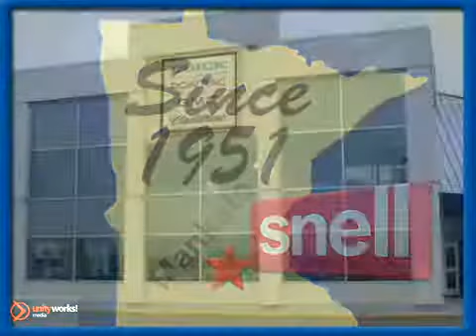1998 Buick LeSabre H413764A in Mankato Benning, MN 56001 - SOLD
SOLD - If you are looking for real value on a great used car, Snell Motors invites you to come in and test drive this 1998 Buick LeSabre, stock# H413764A. We are conveniently located near Mankato Benning, MN and known for our great selection, reliability and quality. Come take a look at this 1998 Buick LeSabre today.

Snell Motors
50218309
Mankato Benning MN, 56001

Holy Moly! Check out this '98 Buick LeSabre with the legendary 3800 V6 engine! Owned and serviced locally!! Perfect 2nd vehicle or 1st time driver vehicle! Stop in before its gone!!